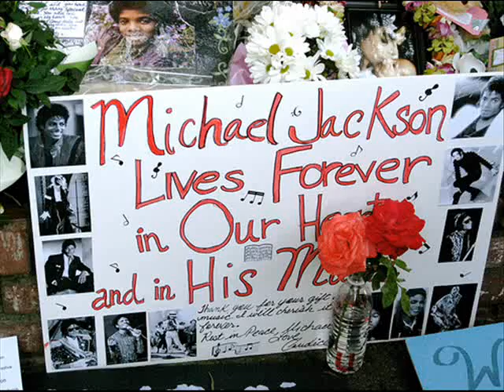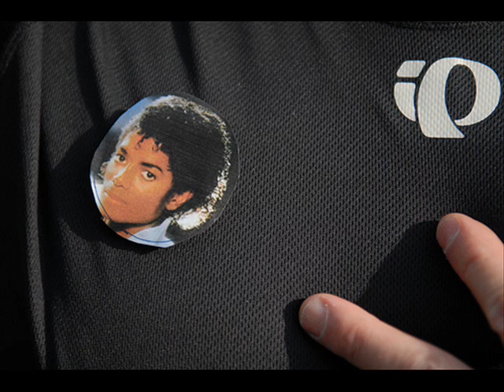Michael Jackson Memorial Service Interview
MizHollywood talks to a lucky fan who got tickets to Michael Jackson's memorial service at Staples Center.